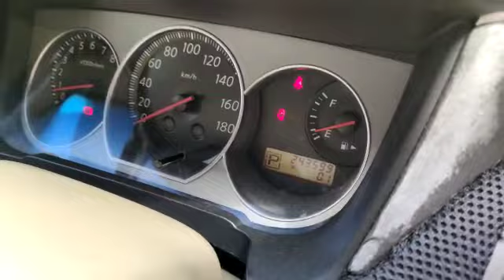NISSAN, SYLPHY 2.0 , N/A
Make: NISSAN
Model: SYLPHY 2.0
Variant: N/A
Year: 2010
Transmission: N/A
Reserved Price: RM 15,000.00